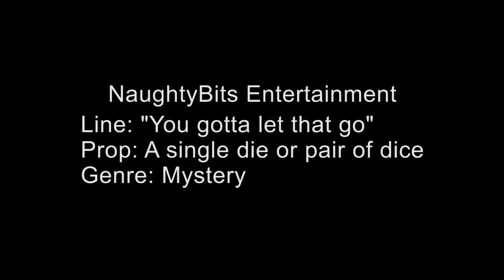Girl in the Yellow Dress | 48 Hour Film Contest Winner 2022 By: Ryan Orona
Girl in the Yellow Dress was my 2022, 48 hour film contest winner of college student directed film. I hope you enjoy!